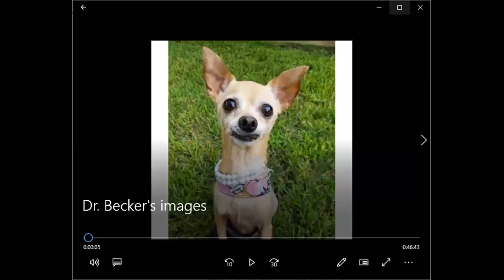Dr. Marty Becker: Q & A with "America's Veterinarian"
Ever wonder about your dog's mental health? Feeding the mind is just as important as feeding the body. Join us for a Q&A with "America's Veterinarian" Dr. Marty Becker to learn more about in-home enrichment and how to make trips to the vet less stressful (dare we say fun?). Dr. Becker will walk us through his Fear Free initiative, how it was founded and its goals, and take questions from the audience.